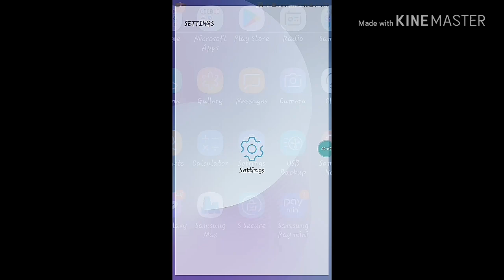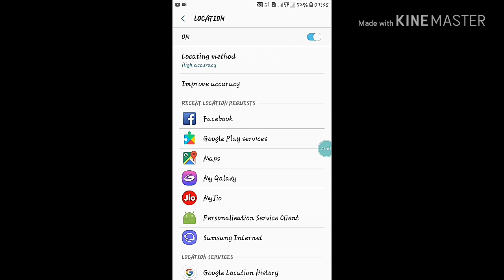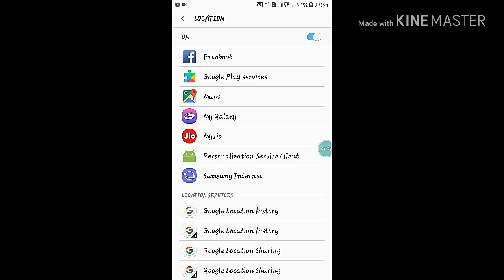Android Mobile me GPS location kaise on kare| Android मोबाइल मे गूगल location कैसे on करे।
for best apps and games for Android & iOS 2020
Hi Friends, Yadi aap google map ka location set karna chahate hai to mai aaj aapko apne mobile Google maps me GPS kaise Set kare.
Android मोबाइल मे गूगल location on करने का तरीका
How to turn on GPS in Android in Hindi
Samsung/ vivo/ redmi me location service kaise on kare \
Android me google location kaise on kare
android me GPS on karne ka asaan tarika
Samsung J7 max me GPS on kaise kare
Tricks to turn on GPS in Android phones